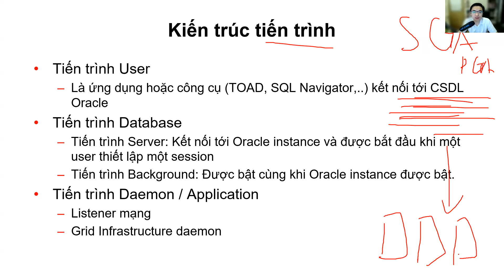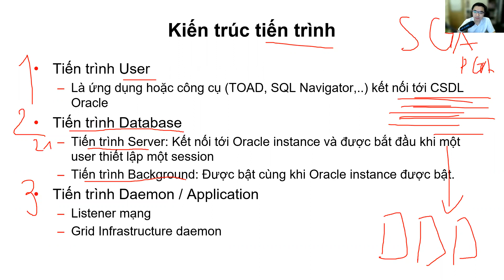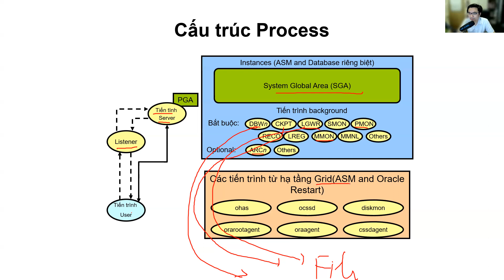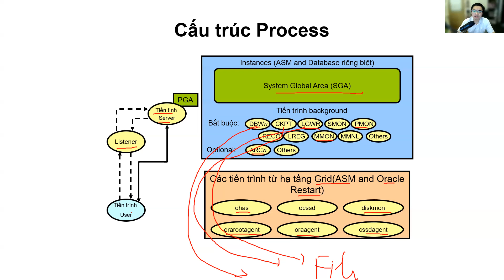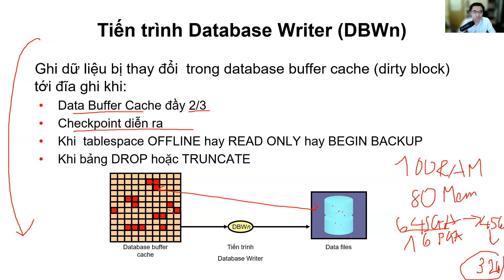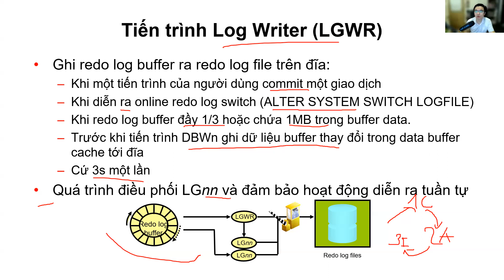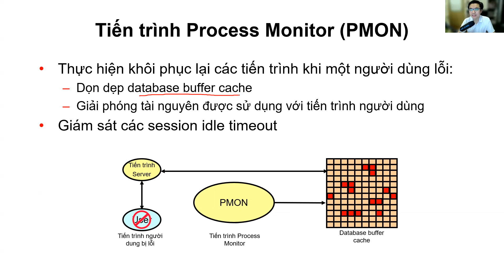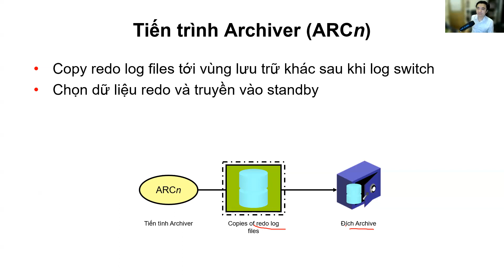02.Kiến trúc CSDL - Cấu trúc tiến trình| Trần Văn Bình Oracle Database Master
Các kiến thức các bạn phải học như sau:
1.Getting Started, SQL
2.Admin 1, Linux
3. Admin 2, Multitenant
4.Solaris, AIX
5.RAC
6.DataGuard, GoldenGate
7.Security
8. PL/SQL
9.Tunning
10.Tự động hóa
11.Others: Networking, SAN, Middleware,...